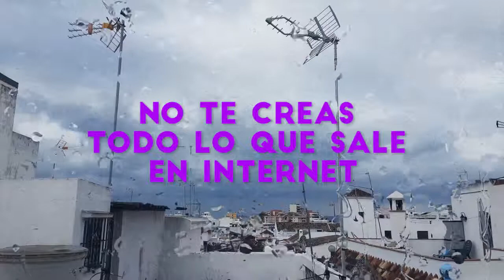No te creas todo lo que sale en internet...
Vídeo donde demuestro que no todo lo que se ve en internet es cierto. He recreado las gotas de agua en la ventana con Adobe After Effects y un tutorial de Video Copilot y la lluvia con Trapscode Particular. La secuencia es grabada con un móvil Samsung Galaxy S7 en el casco antiguo de Marbella (Málaga).